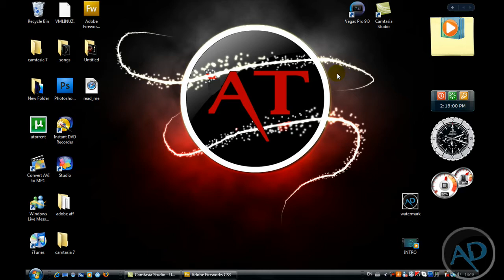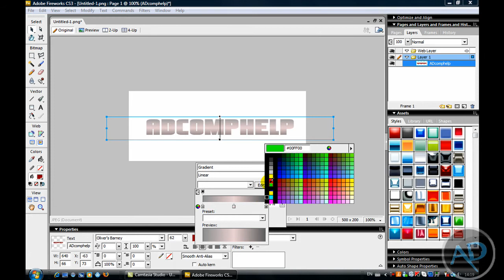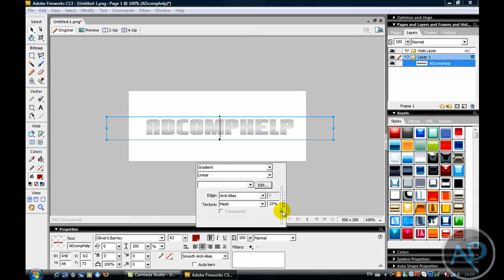Shiny Text Logo Text Creation Adobe Fireworks Cs3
Learn how to texture and give your text shine and depth using Fireworks CS4